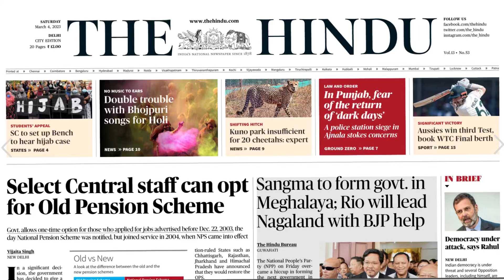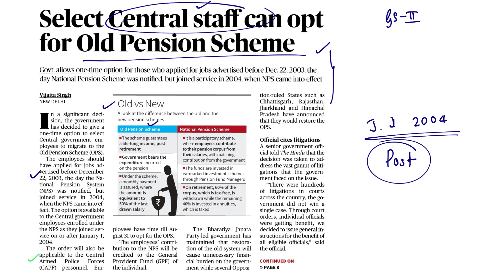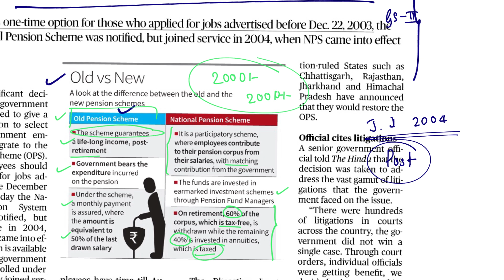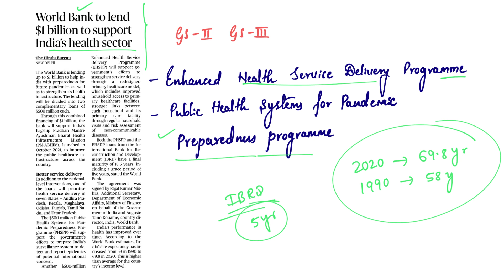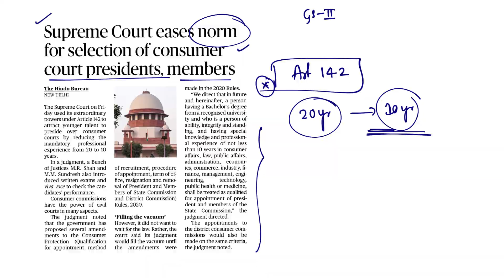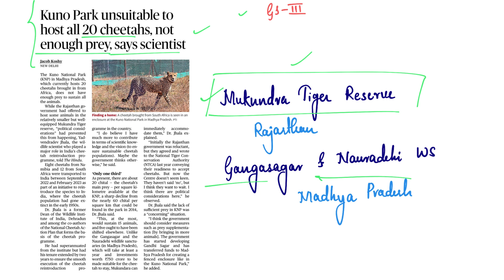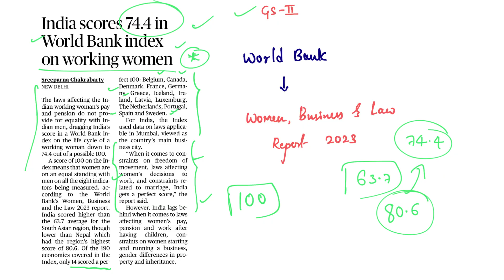4th March 2023| The Hindu News Analysis in Kannada by Namma Laex Bengaluru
Dear Aspirants,

Are you afraid of Prelims 2023?

Here La Excellence has a solution With Prelims Test Series with Personalized Mentorship - La Ex Pre-Mantra 2.0

Come and let's join this course and get success

Starts: 30th January 2023 (Monday)

                                                                                                                                                                                                                                                                         Venue: La Excellence IAS QBD, Chandra Layout, Bangalore-560040

Karnataka 560040